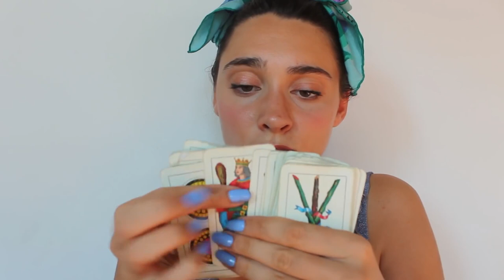100 TRIGGER IN 4 MINUTES 😱 CHALLENGE ASMR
100 TRIGGER IN 4 MINUTES - CHALLENGE ASMR